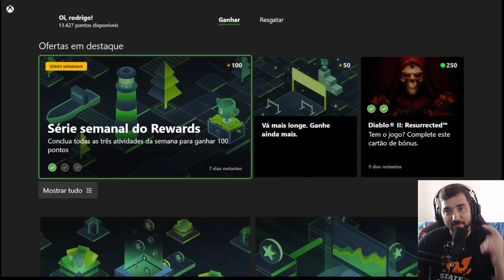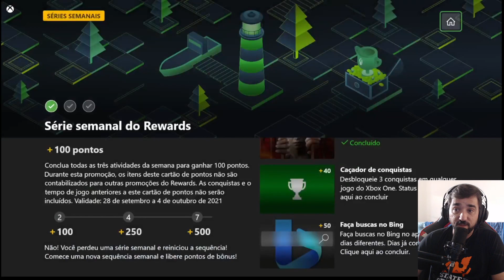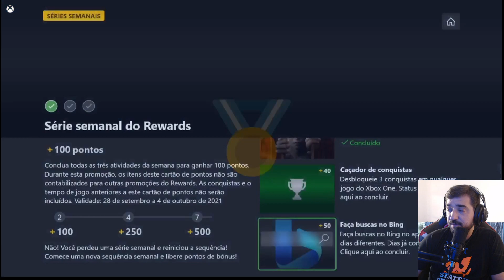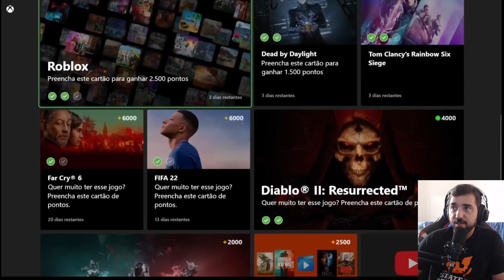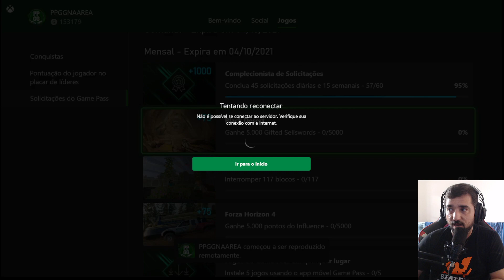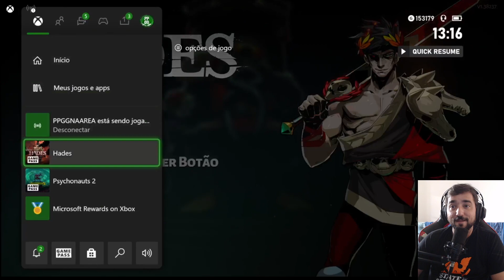NOVIDADES E NOVAS MISSÕES DO MICROSOFT REWARDS NA SEMANA MAIS FACIL DO ANO